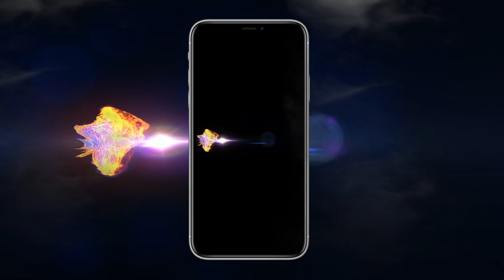Jose Ortega - Hace Falta Un Valiente (Official Corrido)